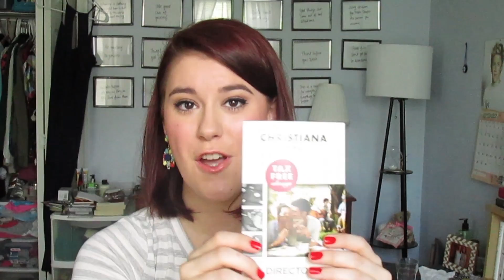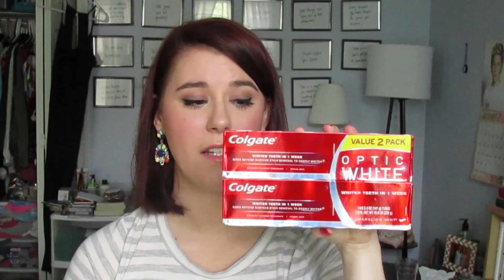They See Me Haulin', They Hatin': BEAUTY HAUL [ft. Sephora, MAC, & Ulta]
I’ve been thinking about the title of this video for WEEKS. I’m so excited to finally use it! I hope some of you get the reference ;)
Let me know what products you’ve purchased recently, or your thoughts on any of the products I showed.
xoxo,
Megan

PRODUCTS MENTIONED:
- S Factor Truly Lasting Color Shampoo
- OPI Lincoln Park At Midnight nail polish
- Revlon Color Stay Gel Envy in 510 Sure Thing nail polish
- Ole Henriksen Ole La La Look At Her Glow set: African Red Tea Foaming Cleanser, Truth To Go Wipes, Pure Youth Truth Activating Oil, Truth Serum
- Kat Von D Unlock It Makeup Remover Wipes
- Bumble & Bumble Surf Shampoo & Conditioner
- Nest Fragrance in White Sandalwood
- Jack Black Lip Balm in Natural Mint & Shea Butter
- Sephora Small Z- Palette
- Kate Somerville Exfolikate
- First Aid Beauty Facial Radiance Pads
- Anastasia Perfect Brow Pencil in Auburn
- MAC Pro Pan Eye Shadow in Soft Brown, Kid, and Quarry
- Better Homes & Gardens Golden Maple Waffles candle
- Mainstays Fire Roasted Marshmallow candle

WHAT I’M WEARING:
FACE: Rachel K CC Cream in Original; Stila Bronzing Beauty Balm + L’Oreal True Match Lumi in N1-2; Neutrogena Brightening Eye Perfector in Fair; Bare Minerals Touch Up Veil; Physicians Formula Bronze Booster in Fair to Light; ELF Candid Coral blush; Maybelline Wild Blossom baked blush
EYES: Mally EverColor Shadow Stick in Twilight; MAC Quarry (lid) and Soft Brown (crease); Wet n Wild Ultra Black liquid liner; NARS Via Veneto liner (tightline); Giorgio Armani Eyes to Kill mascara
LIPS: MAC Razzledazzler lipstick
NAILS: Revlon “Craving Coral"
EARRINGS: Kohl’s
SHIRT: Merona from Target